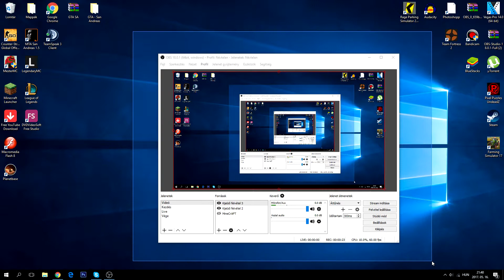KÉRHETTEK CSATI AJÁNLÓT!! :)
Sziasztok!
Commenbe írjátok le hogy szeretnék kérni + skype név vagy email cím!!
Elérhetőségeim
Skype : Gaga
Facebook oldal : GagaYT
Gép alkatrésezk, eszközök
Videókártya : Gigabyte Geforce GTX 1060
Processzor : Intel Core i5-6500
Memória (RAM) Mérete : 8 GB
Rendszer típusa : 64 bites operációs rendszer, x64 processzor alapú
Operációs rendszer : Windowa 10 HOME
Billentyűzet : Aula EZ
Egér : Genius (Valami XDD)
Fejhalgató : GX Gaming
Programok
Felvevő Program : OBS Studió